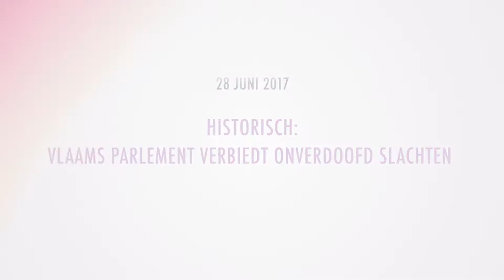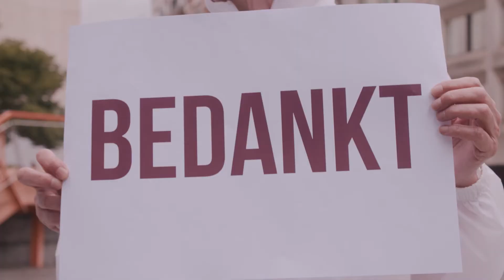2017 06 28 - GAIA TV - Stemming Verbod Onverdoofd Slachten Vlaams Parlement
Meer info: gaia.be/nl/nieuws/historisch-vlaams-parlement-stemt-vandaag-decreet-verbod-op-onverdoofd-ritueel-slachten